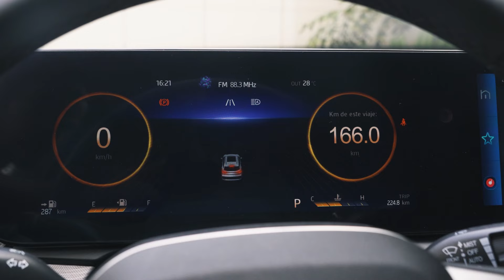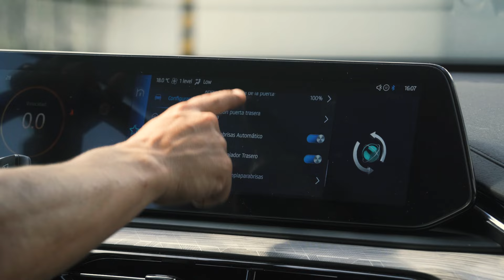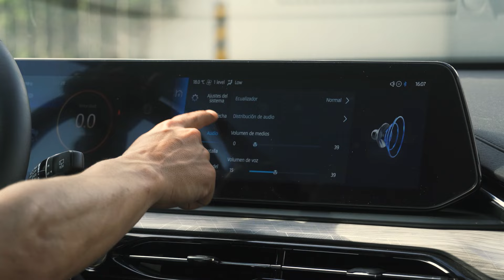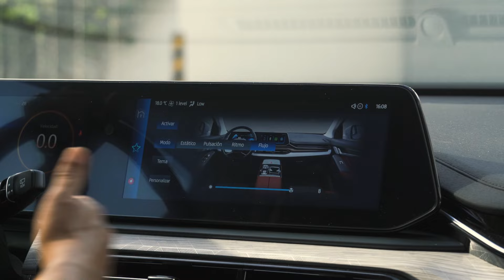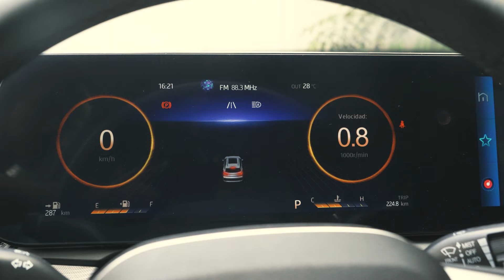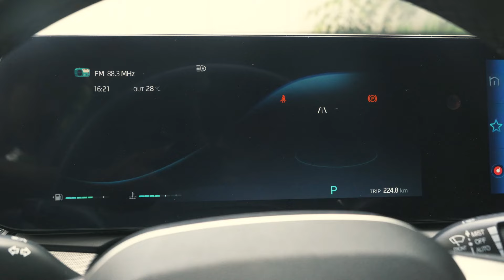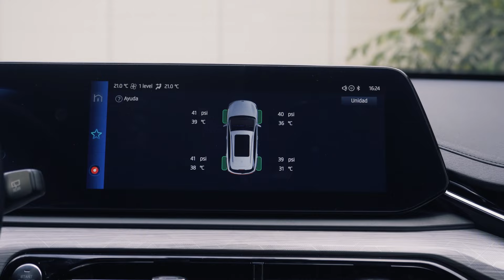Lo último de JAC || Prueba de manejo a la JAC JS6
Esta vez,  la prueba de manejo de Auto TV, nos tocó el último modelo que ha lanzado la marca JAC en el Perú: la JS6. Después del gran éxito que ha tenido la marca con sus SUV de pasajeros, ahora nos presenta este modelo que representa todo el avance tecnológico de la marca. Lleva un diseño original y moderno y mucha tecnología en el interior. En este video, vamos a probarla en ciudad y carretera para comentar sobre cómo se comporta en distintas situaciones.

Cuéntanos en los comentarios, qué te parece este nuevo modelo de. la marca JAC.